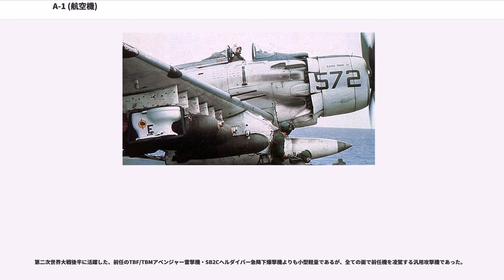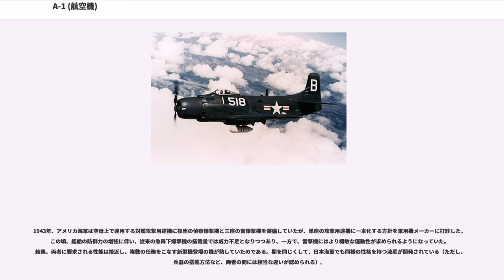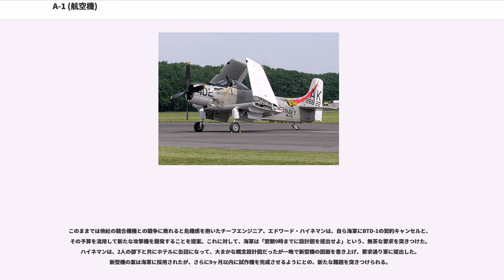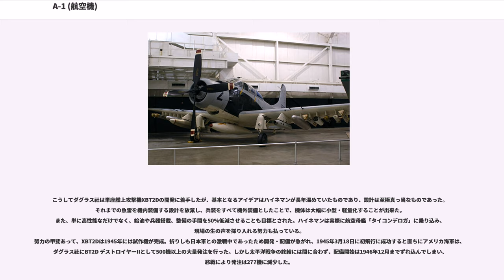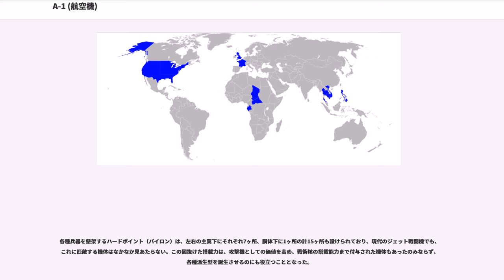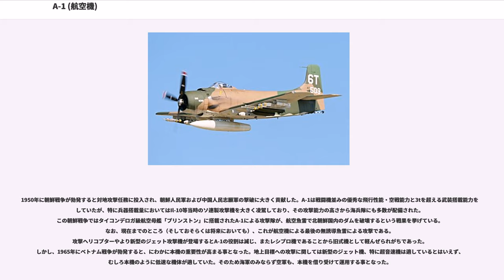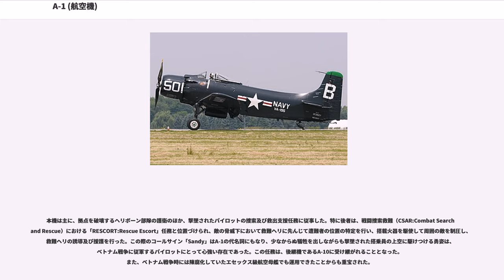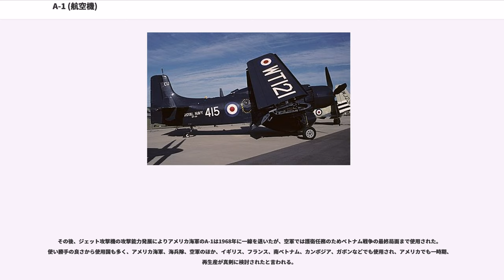A-1 (航空機)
A-1 スカイレイダー (Skyraider) は、第二次世界大戦中に開発が始まったアメリカ海軍の爆撃・雷撃兼用艦上攻撃機。1962年の陸海空軍航空機命名規則統合前の機体名はADだった。

第二次世界大戦後半に活躍した、前任のTBF/TBMアベンジャー雷撃機・SB2Cヘルダイバー急降下爆撃機よりも小型軽量であるが、全ての面で前任機を凌駕する汎用攻撃機であった。

艦上機がプロペラ機からジェット機へと入れ替わった1960年代までに3,000機以上生産され、アメリカ海軍の主力攻撃機として、朝鮮戦争・ベトナム戦争において活躍した。

1943年、アメリカ海軍は空母上で運用する対艦攻撃用途機に複座の偵察爆撃機と三座の雷爆撃機を装備していたが、単座の攻撃用途機に一本化する方針を軍用機メーカーに打診した。この頃、艦船の防御力の増強に伴い、従来の急降下爆撃機の搭載量では威力不足となりつつあり、一方で、雷撃機にはより機敏な運動性が求められるようになっていた。結果、両者に要求される性能は接近し、複数の任務をこなす新型機登場の機が熟していたのである。期を同じくして、日本海軍でも同様の性格を持つ流星が開発されている（ただし、兵器の搭載方法など、両者の間には相当な違いが認められる）。

要請に応じた各社の競合の結果、ダグラス・エアクラフト社が受注を獲得したが、開発には紆余曲折があった。基本となったSB2Dは、先立つ1941年に海軍から試作契約を受けて試作した攻撃機だったが、海軍が搭載エンジンや降着装置の形式、自衛火器にまで細かく要求を突きつけたこともあって、重量過大で見るべきところが無く、失敗作に終わった機体だった。これを基礎に、単座に改め、後部機銃を廃したBTD-1デストロイヤーも、多少は改善されたものの凡庸な性能しか発揮できなかった。

このままでは他社の競合機種との競争に敗れると危機感を抱いたチーフエンジニア、エドワード・ハイネマンは、自ら海軍にBTD-1の契約キャンセルと、その予算を流用して新たな攻撃機を開発することを提案。これに対して、海軍は「翌朝9時までに設計図を提出せよ」という、無茶な要求を突きつけた。ハイネマンは、2人の部下と共にホテルに缶詰になって、大まかな概念設計図だったが一晩で新型機の図面を書き上げ、要求通り軍に提出した。新型機の案は海軍に採用されたが、さらに9ヶ月以内に試作機を完成させるようにとの、新たな難題を突きつけられる。

こうしてダグラス社は単座艦上攻撃機XBT2Dの開発に着手したが、基本となるアイデアはハイネマンが長年温めていたものであり、設計は至極真っ当なものであった。それまでの魚雷を機内装備する設計を放棄し、兵装をすべて機外装備としたことで、機体は大幅に小型・軽量化することが出来た。また、単に高性能なだけでなく、給油や兵器搭載、整備の手間を50%低減させることも目標とされた。ハイネマンは実際に航空母艦「タイコンデロガ」に乗り込み、現場の生の声を採り入れる努力も払っている。
努力の甲斐あって、XBT2Dは1945年には試作機が完成。折りしも日本軍との激戦中であったため開発・配備が急がれ、1945年3月18日に初飛行に成功すると直ちにアメリカ海軍は、ダグラス社にBT2D デストロイヤーIIとして500機以上の大量発注を行った。しかし太平洋戦争の終結には間に合わず、配備開始は1946年12月までずれ込んでしまい、終戦により発注は277機に減少した。

1946年6月にはAD-1 スカイレイダー（Skyraider）と名称が変更され、AD-1のうち35機は電子妨害を任務とする複座のAD-1Qとなった。その後もAD-2、AD-3、AD-4、AD-5、AD-6、AD-7と改良されながら、1957年まで生産が続けられた。なお、1962年に軍用機の命名規則が陸海空軍で統一されたことにより、A-1となっている。

本機の最大の特徴は、単発のレシプロ攻撃機としては類を見ない、大きなペイロード（兵器搭載量）にある。最大搭載力は3,130kgにも達し、これは同じコンセプトで開発された流星（800kg）の4倍近く、4発の大型爆撃機B-17(3,600 kg)にさえ迫るほどである。

各種兵器を懸架するハードポイント（パイロン）は、左右の主翼下にそれぞれ7ヶ所、胴体下に1ヶ所の計15ヶ所も設けられており、現代のジェット戦闘機でも、これに匹敵する機体はなかな...